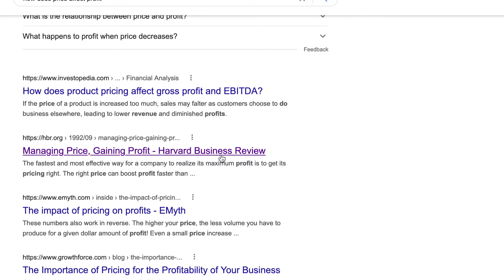Consultant Explains: Business Frameworks (Part 1)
👀 Get the 5 frameworks that changed how I think and work

Let's talk about business frameworks that'll help you work fast, better, and more efficiently!

We'll cover 10 business frameworks in this 2 part series. The first one is on consulting problem solving frameworks. After this video, you'll stand out amongst peers with your clear direction, structured thinking, and evidence-based workflow.

Work smarter, not harder with these business frameworks!

⏱ TIME STAMPS ⏱
0:00 Awesomeness of mental models
1:43 Hypothesis-driven thinking
5:00 The Pareto Principle (80/20 rule)
8:55 MECE